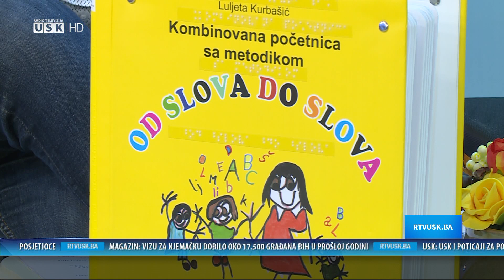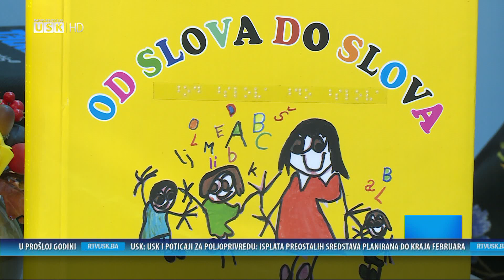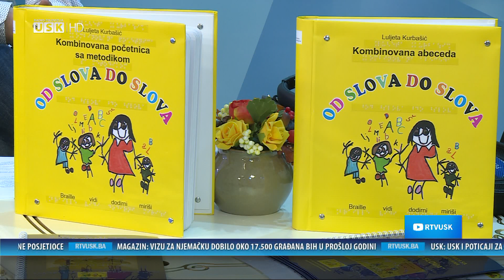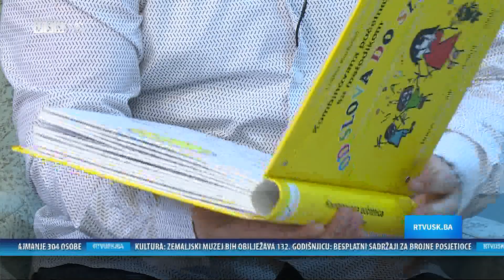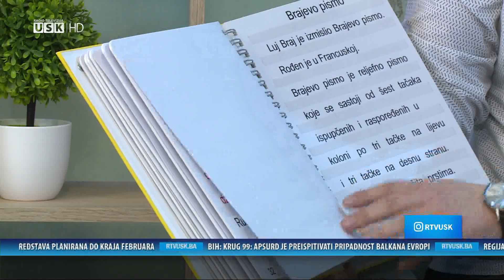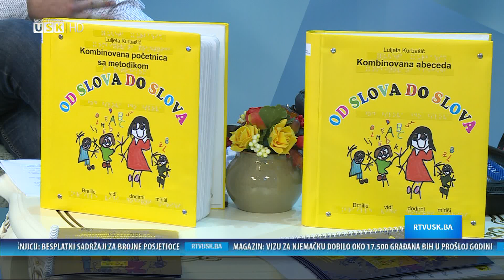NEDJELJOM ZAJEDNO: GOŠĆE IZ CAZINSKOG CENTRA INKLUZIVNIH PRAKSI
U nedjeljnom druženju razgovarali smo o pomoći koja se pruža djeci sa poteškoćama u razvoju, i to sa osobama koje to čine ljudski i profesionalno, sa Elvirom Ogrešević - koordinator za projekte i Aidom Pečenković – specijalni edukator rehabilitator...